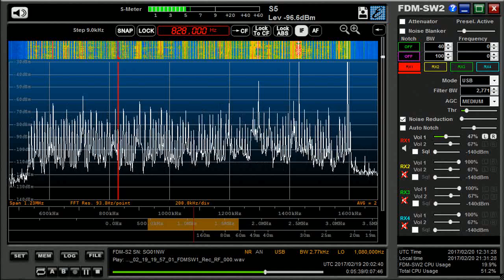828 kHz DXCC Feb 19,2017 2000 UTC